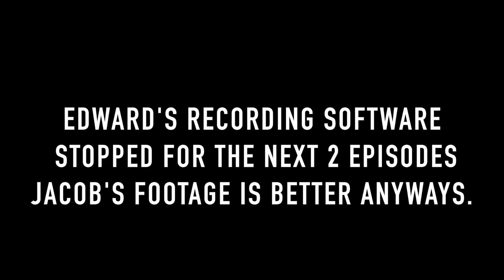Minecraft Hardcore : Remastered - Episode 4 (The Lucky Charm)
A new beginning. A new end.

This series was GREATLY inspired by PBGGAMEPLAY and his Hardcore Series.

Friends

Mia
N/A
Striker
N/A